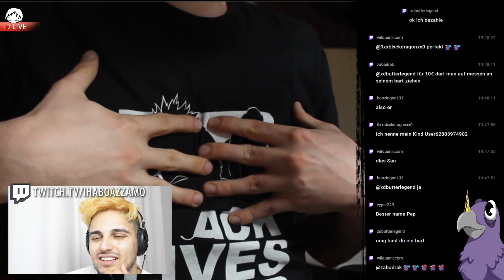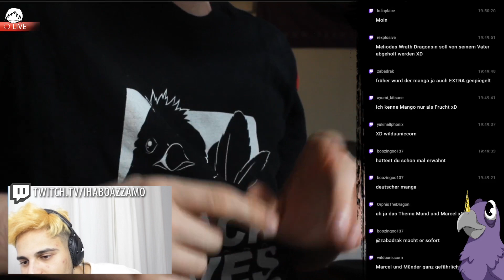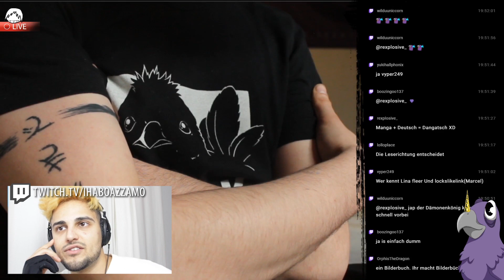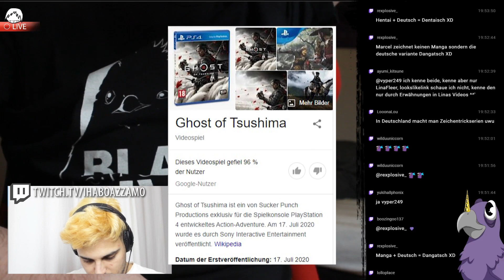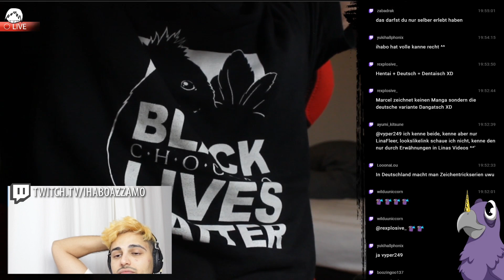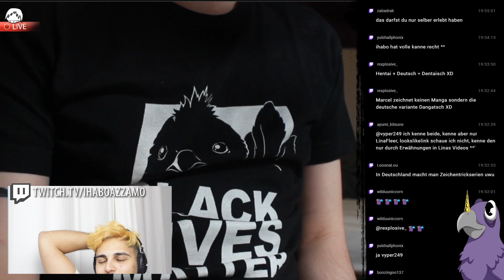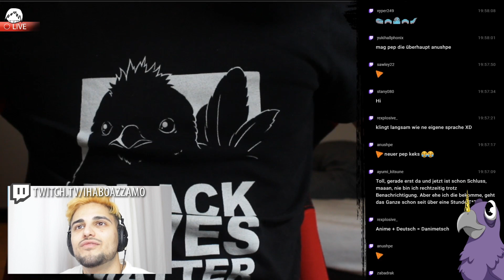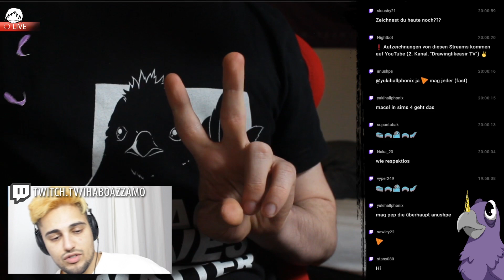Was ist ANIME und was nicht??? [Mit IHABO] | Drawinglikeasir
HintergrundMusik von RaftiBeats